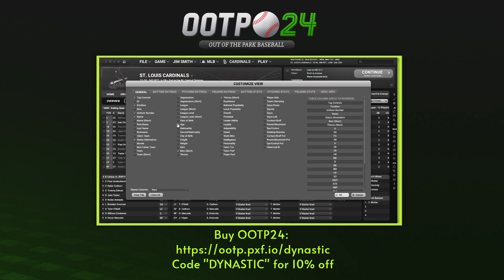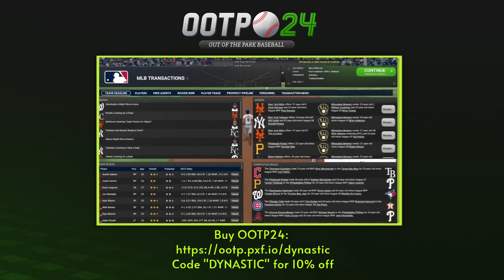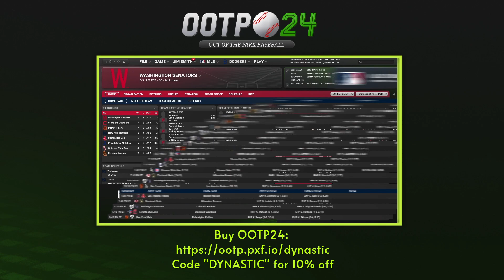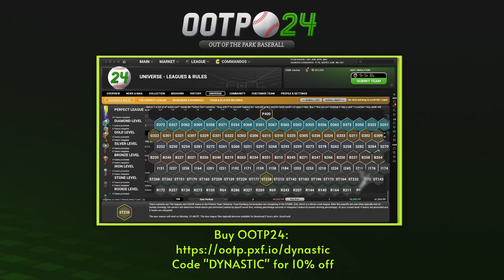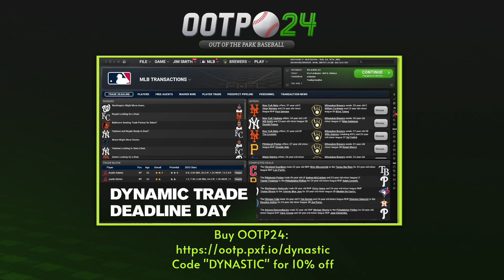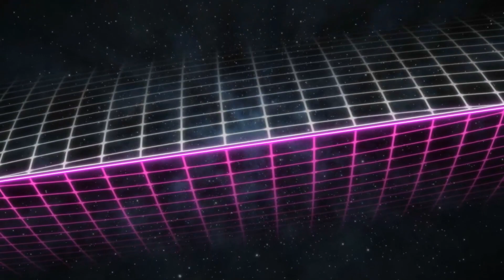OOTP Monday Night Baseball with Dr Dynastic Ep 1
It's the debut of Dr Dynastic on the OOTP channel! Watch the Hall of Fame Celebration game on Monday Night Baseball featuring Fred McGriff vs Scott Rolen!